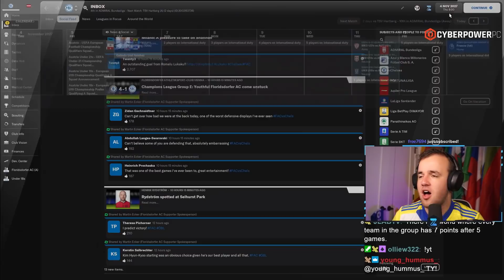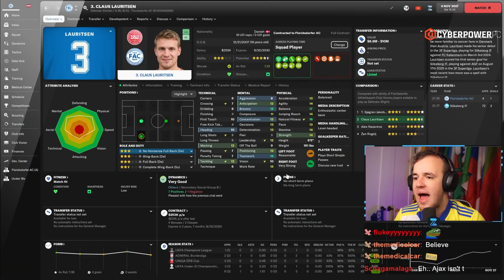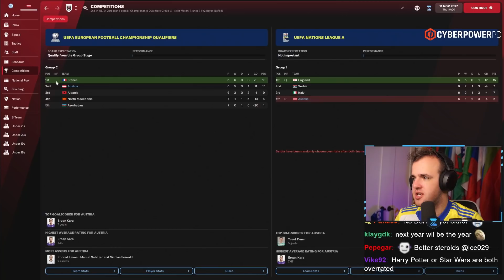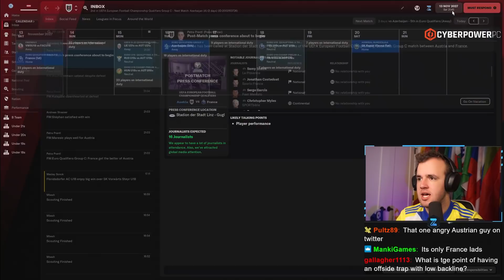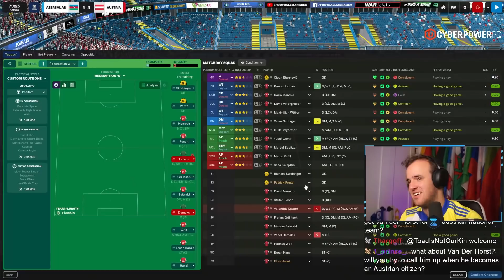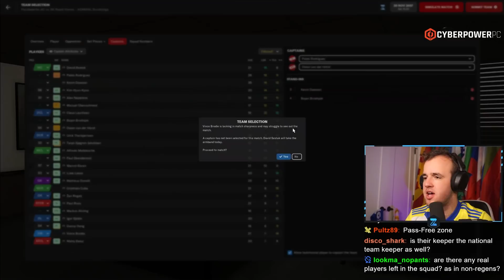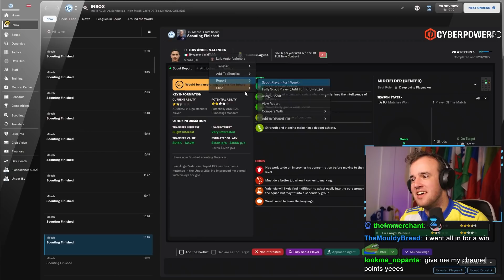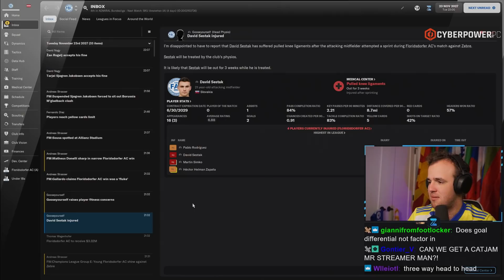Champions League Gets Tight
Streamed Wednesday, May 4th, 2022 -- We kept our head above water in a home and away against Chelsea, but now it is Juventus away. There is a real chance to get through to not just a knockout stage, but our first Champions League knockout stage on FM22. The Football Manager holy grail. All we need to do is play well enough to give ourselves a chance. That’s easy.. right?

Love u,
FM Senpai